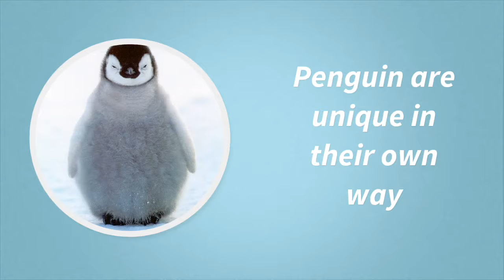Middah Man Mascot campaign ad #23